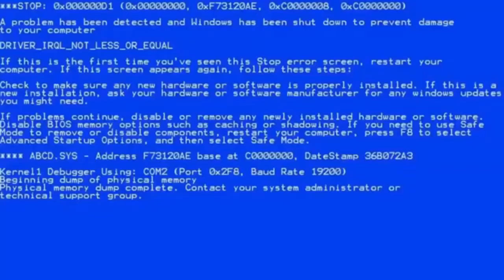Lolita.EXE | Derita Solo Player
Lolita itu sebenarnya binaragawan yang bereinkarnasi ke tubuh seorang loli. Lihat betapa kekarnya dia. Jadi jangan salah sangka kalau itu beneran loli.

Share ke teman-teman kalian biar mereka tidak ketinggalan video EXE lainnya.

Device : Ipad 6th 2018
Recorder : IOS Recorder
Editing Software : Wondershare Filmora 9, Adobe Photoshop, Kinemaster (Android), Thumbnail Maker (Android)

See you in the next EXE video. Byeeeee~